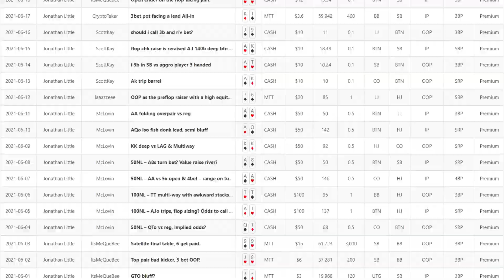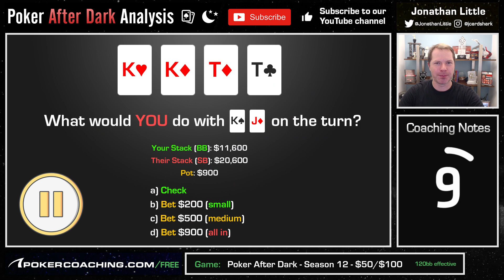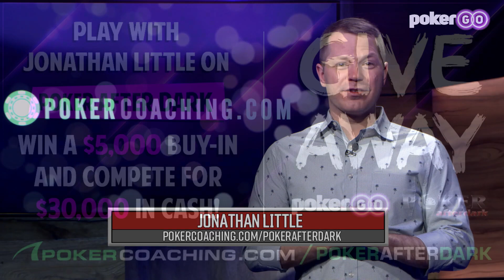FOLDING a FULL HOUSE? Poker After Dark Hand Analysis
This was a CRAZY play by Jake Daniels!

This was an interesting spot to say the least... On this episode of Poker After Dark, Sam Soverel and Jake Daniels are battling in the blinds.

When the river brings a full house on the board, Daniels goes for a HUGE overbet right into the 2nd nuts! Will Soverel give him credit & fold?

*Pass is active between 15 - 19 November 2021*

Do YOU want a chance to play against ME in a $5,000 Sit & Go on Poker After Dark?
Entries close: 28th February 2022